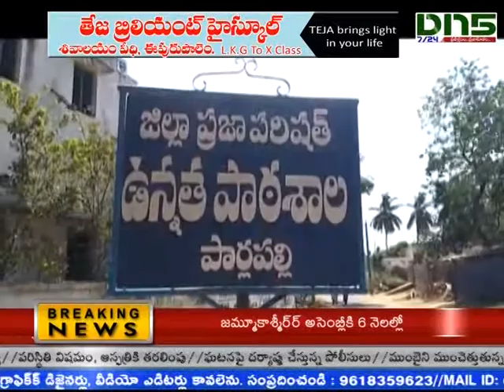Nellur:18నెలలుగా వేతనాలు ఇవ్వలేదని ఆవేదన వ్యక్తం చస్తున్న పాఠశాల స్వీపర్లు|Dn5 News